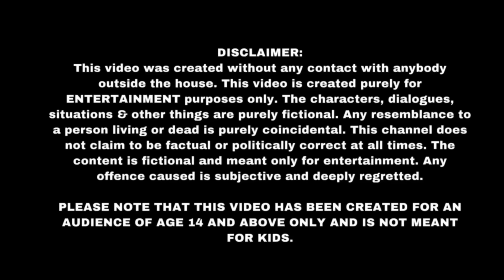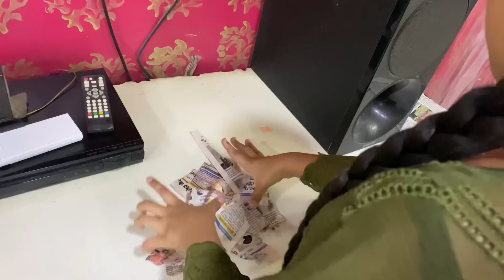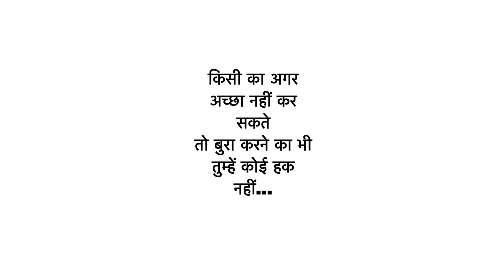गरीब का जन्मदिन और मजबूरी? || Lockdown me garib ka janmdin || Hindi Moral Stories || Ameer Vs Gareeb